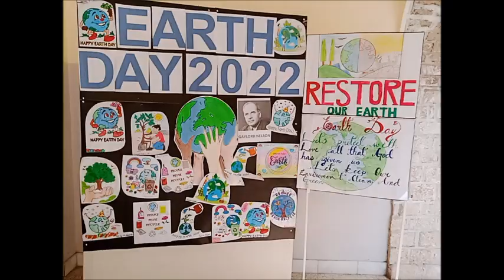3Rs ACTIVITY OF REUSE | EARTH DAY 2022 | 22nd APRIL | MSD KIDS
THIS IS 1 OF MANY ENVIRONMENT ACTIVIES IN OUR SCHOOL.